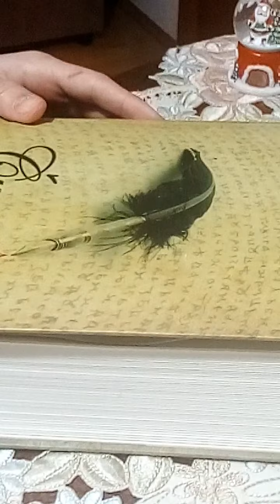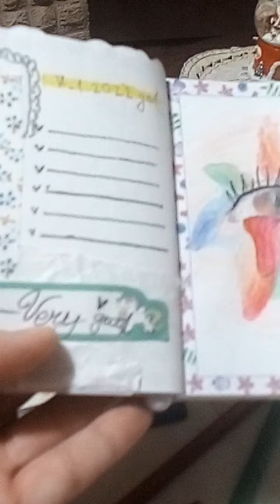Skech Booking in miny book -Sumeja Ibrišimović